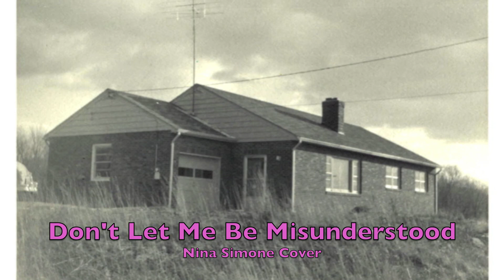Don't Let Me Be Misunderstood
Cover of "Don't Let Me Be Misunderstood" by Nina Simone.